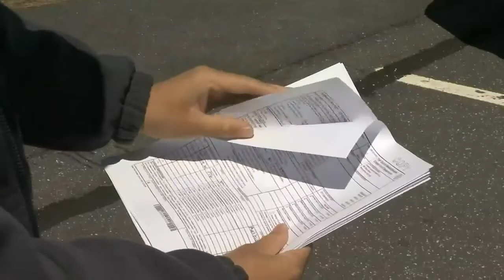Belchertown Police Lieutenant accused of secretly recording nude women